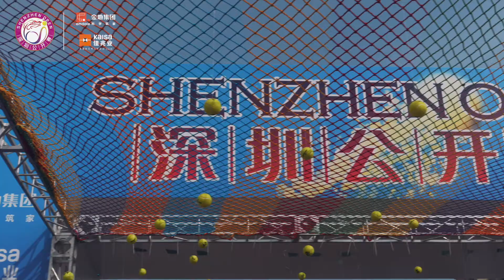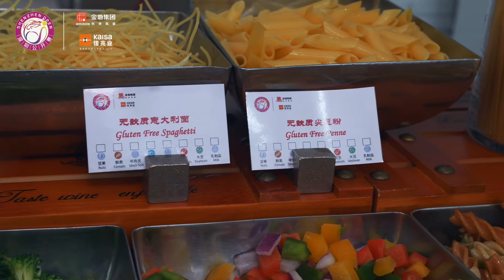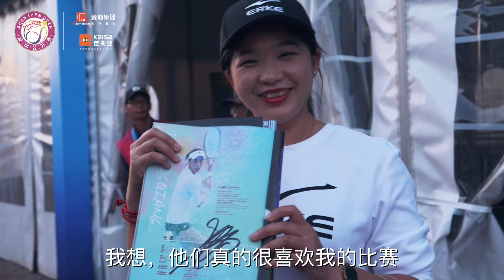2020 Event Highlights